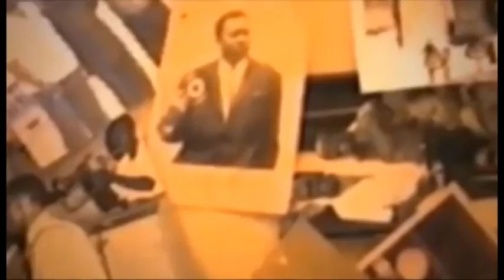TELE REALITE HANSE LUZOLO 2émé VOLUME BOYOKA VIE PRIVE YA HANSE ABIMISI YANGO NA TV